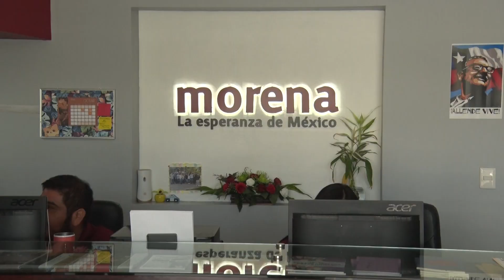Morena PT y PVEM instalan mesa de trabajo para la próxima alianza en BCS.🗣️☝🏻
LaNota con Zarahí Hamburgo: Morena PT y PVEM instalan mesa de trabajo para la próxima alianza en BCS.🗣️☝🏻